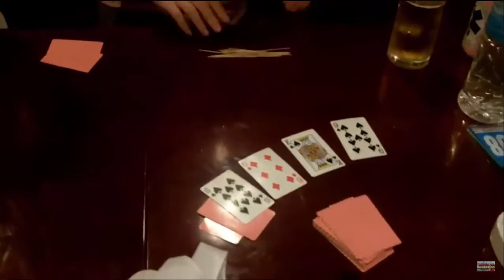Video on VietNam - HaLong Bay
Ha Long Bay Travel in Vietnam For in the World
Video on VietNam . please you watch halong bay , quangninh city
LOVE ALL IN THE WORLD